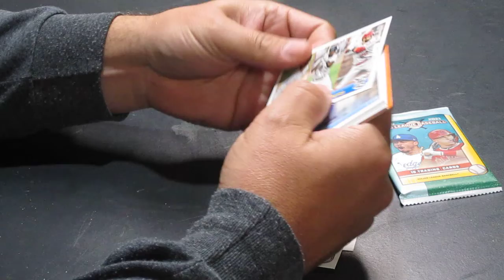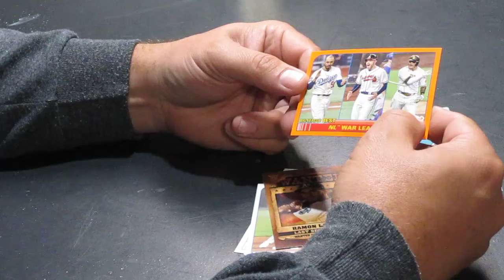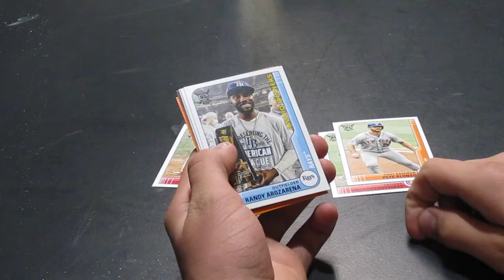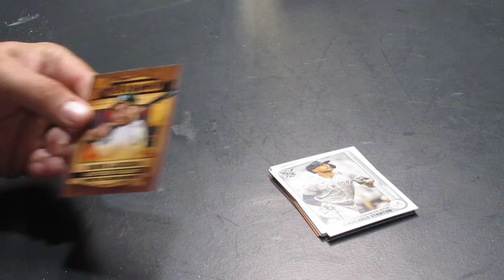2021 Big League Pack Opening, With Uncle from Arkansas